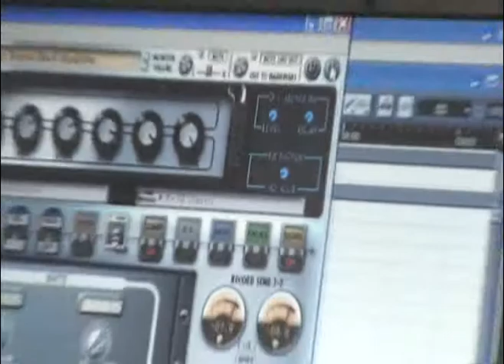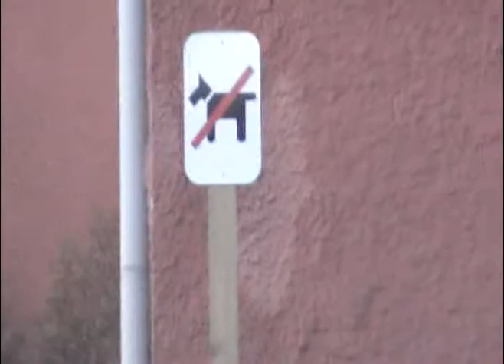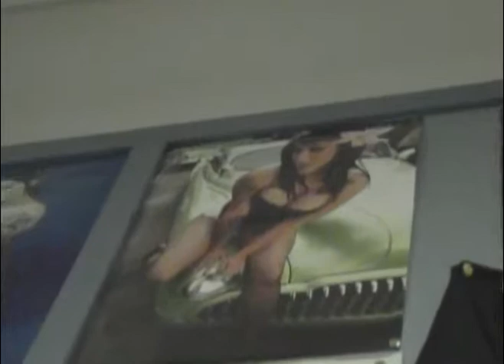Part 3. 9000 John Doe-Recording Ep 2008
Part 3 of 5 .9000 John Doe-Recording the album 08
Recording Bass (you?) Morten Højer Simon Knøsgaard Tommy Knøs is the Danish Hellbilly/Metal/Rock"N"Roll band Nine Thousand John Doe.